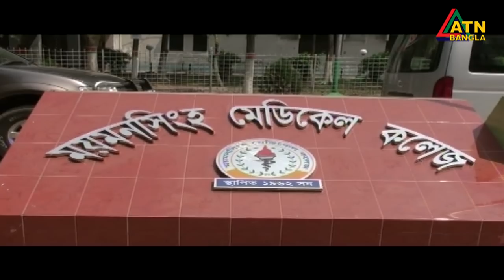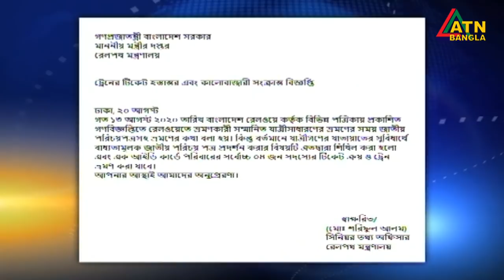এটিএন বাংলা দুপুর ৩ টার সংবাদ। 20.08.2020 | ATN Bangla 3 pm news